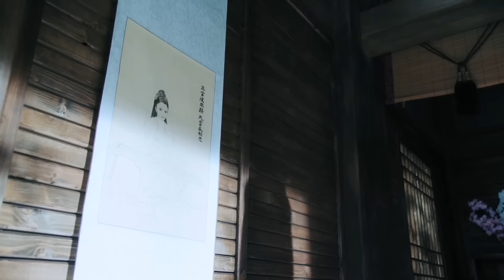風情萬種的美女竟公開拍賣自己，引得全場男士熱血沸騰，王爺瞬間不淡定了 🍿 Movie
Croton | GFBZSDSJ